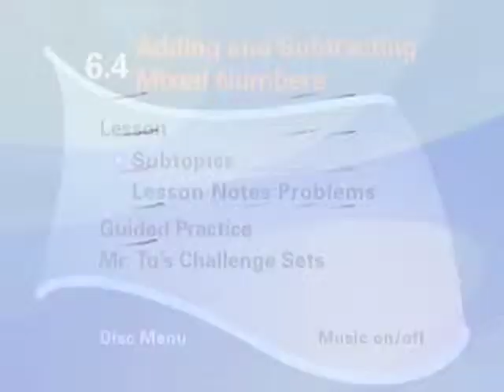Elevated Math Graphics Demo.mov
This is a graphic sampler. The lessons in Elevated Math contain 70+ hours of animation. We picked some random clips to give you a flavor of what's here.